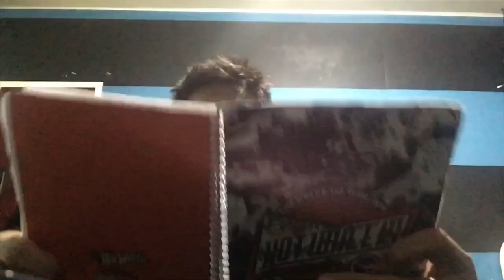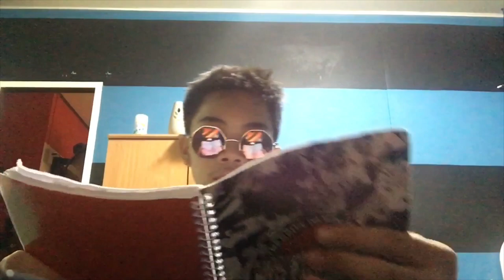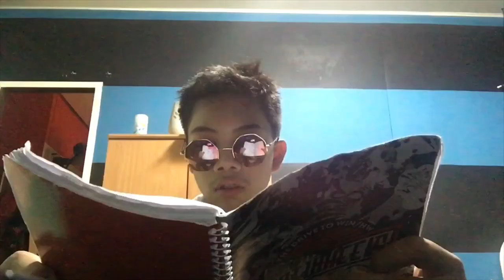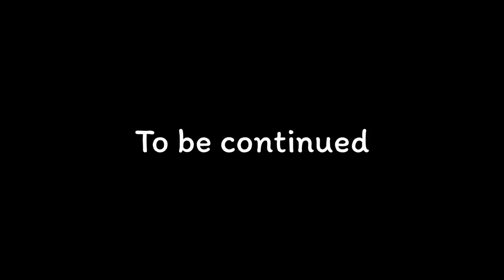Ygoong Prod: ✏️ 📖 First day of Class 📚 📝 feat:( Chickenline Joy)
Sana ma enjoy niyo naman ang video namen ng
Group namen ng Ygoong productions😁😁😁

Godbless to everybody in world 🙏🏻🌎

!!YUMMERS GANOONG!!